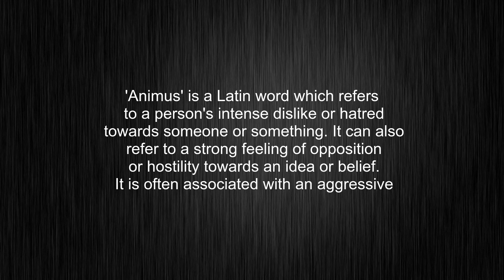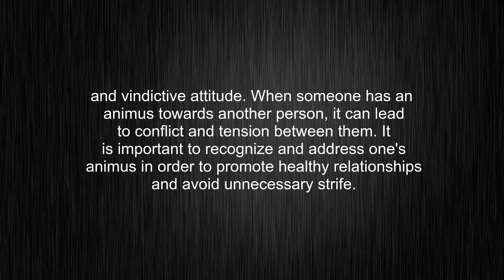What's the meaning of "animus", How to pronounce it?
This video tells you what "animus" means, how to pronounce it, provides a pronunciation guide and an accurate definition. Visit our free audio/video dictionary tutorial to learn how to correctly pronounce words/names and to learn their meanings, definitions, just like Merriam-Webster, Collins English Dictionary, The Oxford English Dictionary, Longman Dictionary of Contemporary English, Cambridge Advanced Learner's Dictionary, and more.